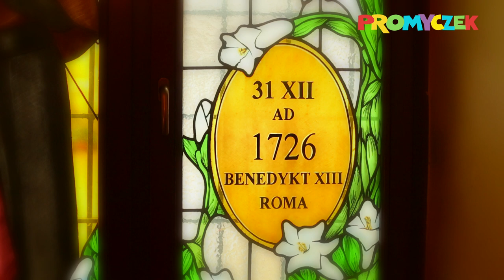Św. Stanisław Kostka - Roraty 2018 "Patronowie Polski" (7.XII)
Modlitewny dialog ze Świętym Stanisławem Kostką z serii filmów "Patronowie Polski" przygotowany na dzień 7 grudnia 2018.

"Patronowie Polski" to tegoroczna propozycja tematu rorat od Wydawnictwa PROMYCZEK.
Na każdy dzień rorat przygotowaliśmy inny film w formie rozmowy (modlitwy) dzieci z jednym ze świętych - patronów Polski.